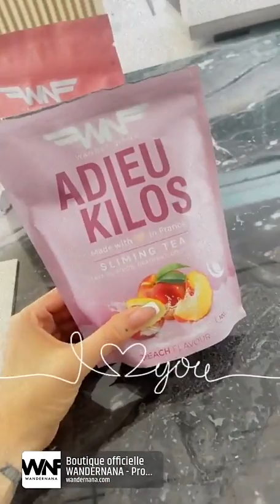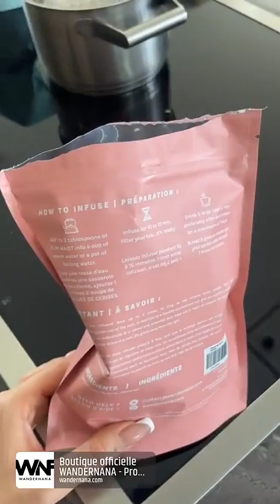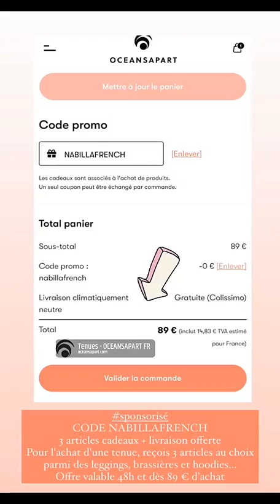NABILLA VERGARA - 25 Septembre 2022